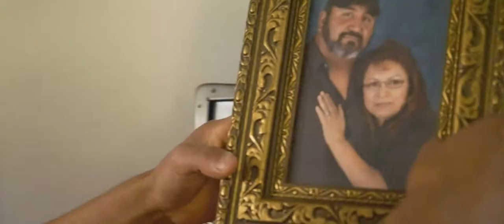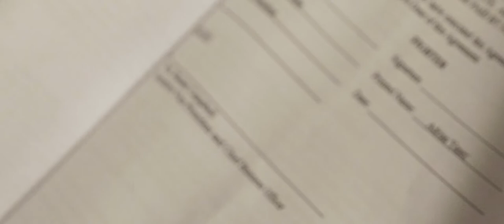ADRIAN YANEZ "STAY CALM" | MMA STORIES